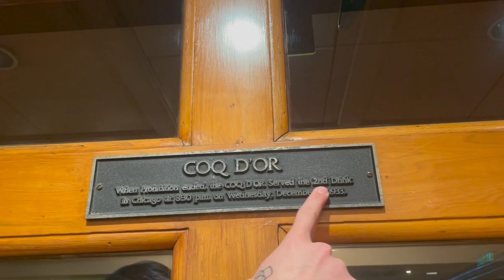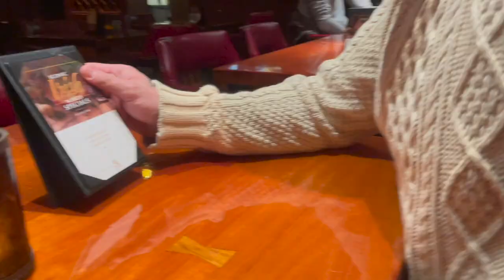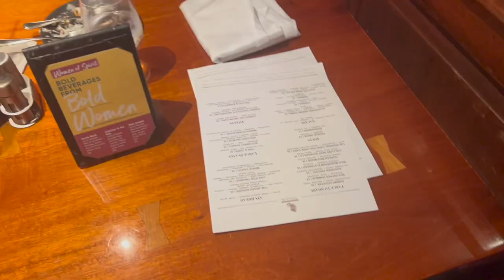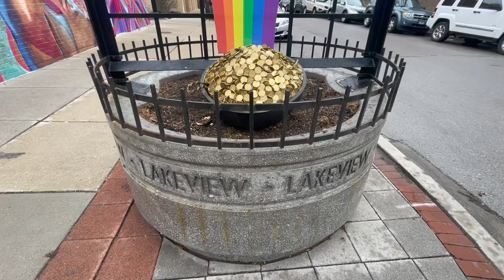Going On An Actual Date! | Drake Hotel & Homemade Pizza Night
Let's go on date!

30 in 30!

Video Link:

 • Niwel - Blame (Vl...

Video Link:

 • Niwel - Panavi (V...